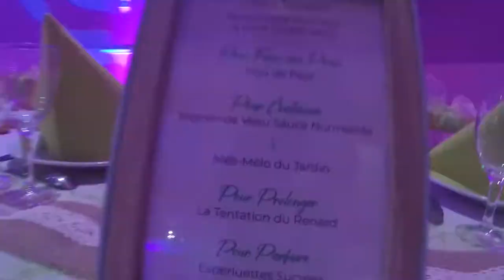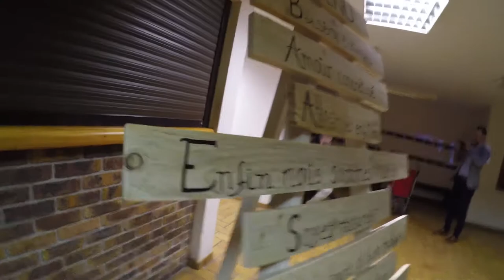SLV EVENEMENTS DJ mariage dj anniversaire dj association dj entreprise dj soirée dansante dj Vosges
Voici notre toute derniere vidéo de presentation 2020. Un gros condensé de nos prestations réalisées la saison passée, agrémenté de petits effets fait maison ;)

Merci infiniment de nous aider en la partageant en masse et en mettant un pouce si tu aime cette video.

Bon visionnage

SLV Événements - Discomobile, DJ, Animateur, Vosges anime des soirées dansantes privées ou publiques de qualité dans les Vosges, où le prestige, le professionnalisme et le travail soigné sont les maîtres mots qui dirigent chaque action que nous menons lors de nos prestations.

Nous travaillons en étroite collaboration avec vous pour rendre votre événement inoubliable. Vous organisez votre mariage, votre anniversaire, une soirée d'entreprise ou associative? et vous avez besoin d'un DJ expérimenté qui saura répondre a vos demandes et qui sais analyser un public et ainsi crée a coup sûr une ambiance adaptée à votre soirée? Vous avez un produit a mettre en valeur ou simplement une sonorisation, une mise en lumière, une projection vidéo à réaliser? Faites nous confiance et confiez nous votre événement.

Pour plus d'informations sur la diversité de nos services, n’hésitez pas à prendre contact avec nous au 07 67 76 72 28 ou visitez notre site internet

Confiez nous toutes vos soirées DJ Vosges, vous n'en serez pas déçus. Nos dj mariage Vosges seront a votre écoute pour être au plus proche de vos envies et de vos besoins.

Nous sommes sur le secteur Vosges : Neufchateau, Dompaire, Mirecourt, Vittel, Contrexeville, Darney, Epinal, Remiremont, Ramberviller, Charmes mais nous nous déplaçons aussi partout en Lorraine et ses département voisins, Alsace, Haute Marne, Haute Saône, Territoire de Belfort